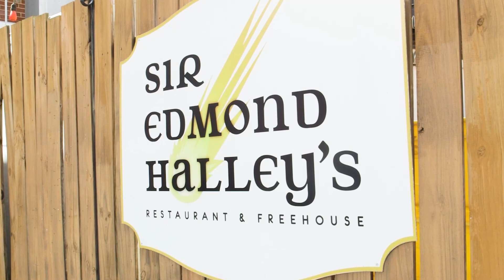Happy 85th Birthday Tony! | Event Video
Want to say "Happy Birthday " to your peers? This film provides viewers with a sneak peak into the enjoyment of addressing your greetings to your peer. In this case, we took advantage of one common aspiration shared by all fellows  loved ones: sending their friend the finest birthday wishes ever virtually.

About KBM

Kim Brattain Media is an award-winning creative agency leading the way in documentaries, training videos, fundraising films, and commercials. The full-service video production company serves corporations, non-profits, and thought leaders. Over the years, this dynamic team of story ninjas has helped over 100 brands launch, expand, and revitalize their message.

Ready to discover how integrating video into your marketing plan can boost your bottom line?